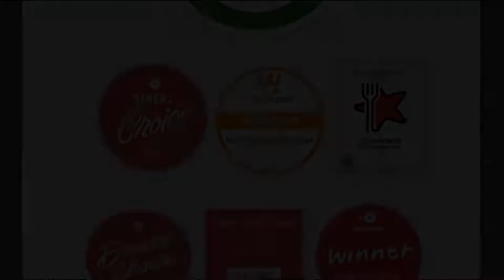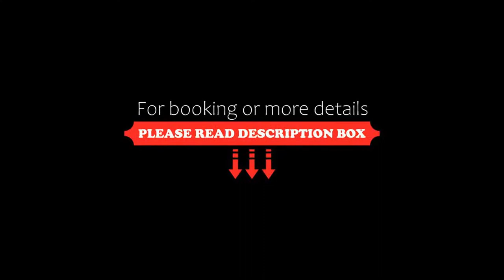No. 11 Boutique Hotel & Brasserie, Edinburgh, United Kingdom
About Property:
You're eligible for a Genius discount at No. 11 Boutique Hotel & Brasserie! To save at this property, all you have to do is sign in.
Situated just 10 minutes’ walk from Edinburgh city centre, No. 11 is a Georgian townhouse with a private garden, a 24-hour reception and an onsite restaurant.
Orthopaedic mattresses, free Wi-Fi and a private bathroom are featured in all No. 11 rooms.
A full cooked breakfast including haggis and smoked bacon is served in the dining roo...
Property Type: Hotel
Address: 11 Brunswick St, Edinburgh, EH7 5JB, United Kingdom
Searching For
1. No. 11 Boutique Hotel & Brasserie - Edinburgh - United Kingdom
2. No. 11 Boutique Hotel & Brasserie - Edinburgh - United Kingdom Address
3. No. 11 Boutique Hotel & Brasserie - Edinburgh - United Kingdom Rooms
4. No. 11 Boutique Hotel & Brasserie - Edinburgh - United Kingdom Amenities
5. No. 11 Boutique Hotel & Brasserie - Edinburgh - United Kingdom Offers and Deals
Audio Credit:
Track Title: Reasons To Hope
Artist: Reed Mathis